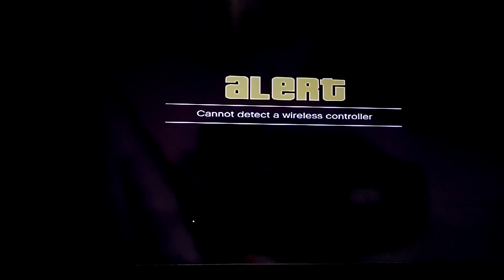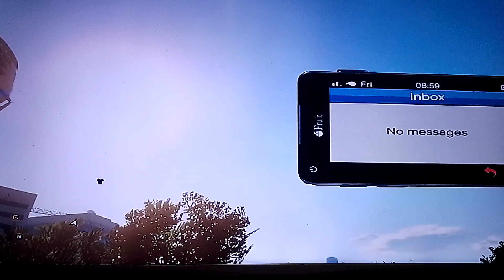gta 5 trap life in the hood life season 1 episode 13 the end of season 1